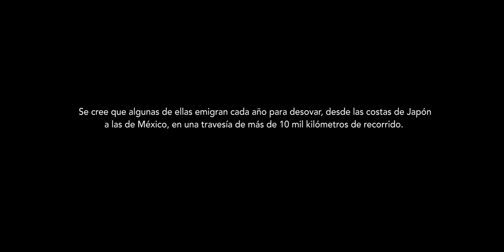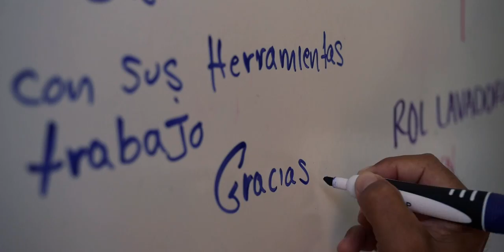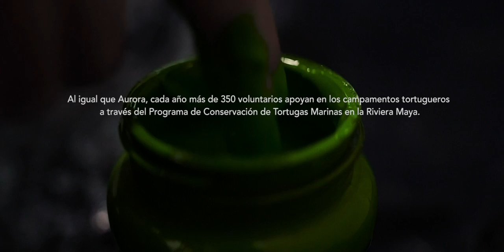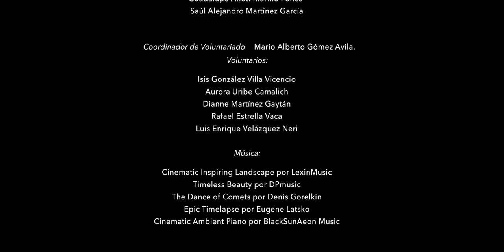Cortometraje "Aurora" La gran travesía de las tortugas marinas | Mexico Destination Club